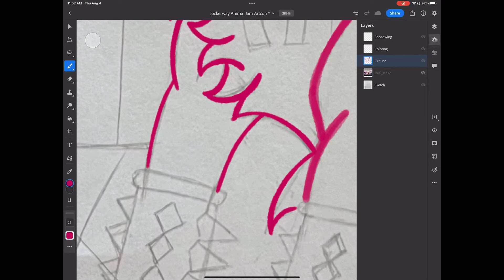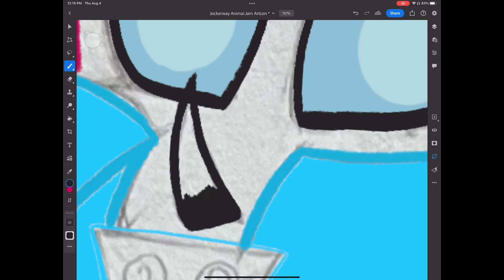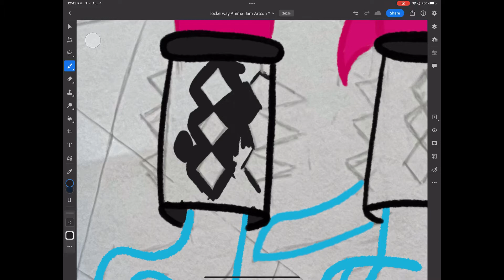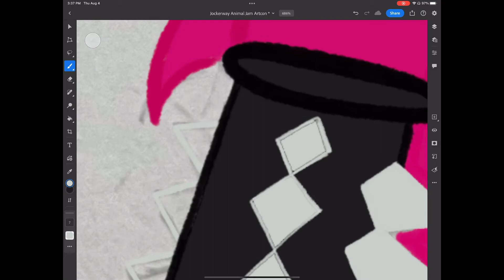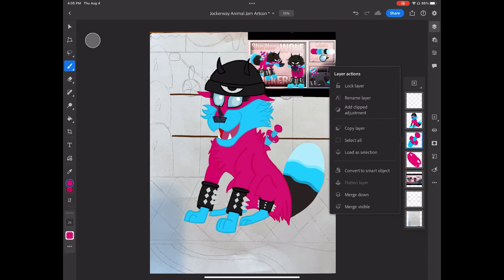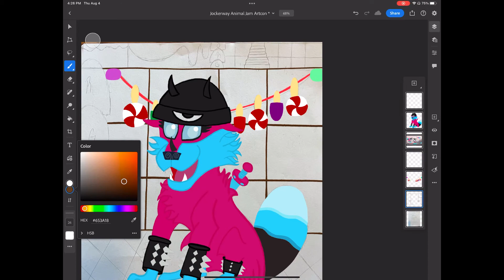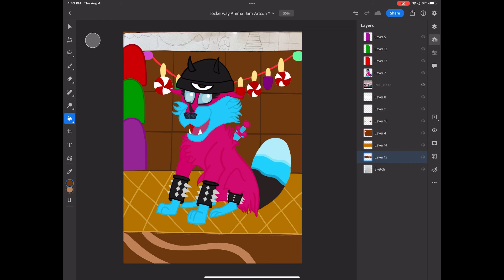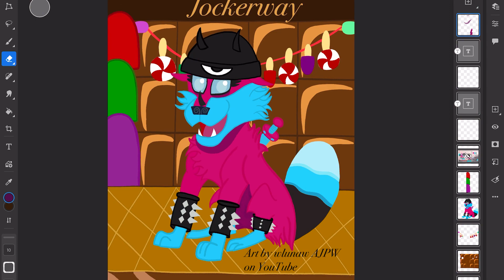2022 AJPW - Jockerway's Art Contest Entry Speed Painting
This is my speed painting of Jockerway's current art contest!